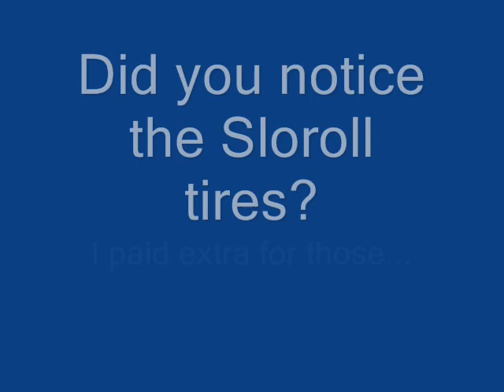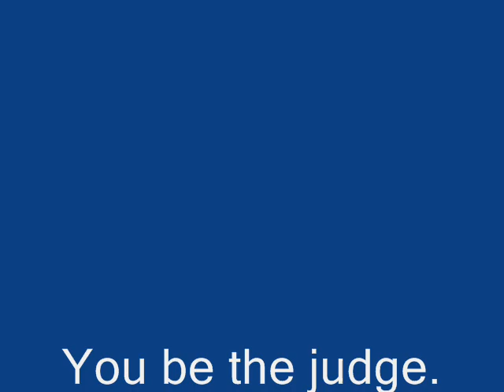Bad Moon Rising.wmv